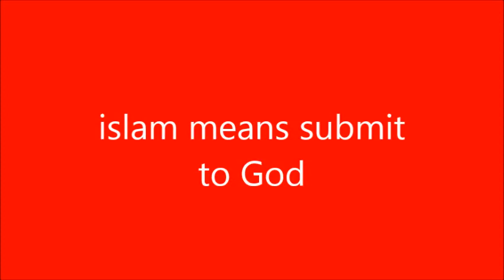jeunes Norvégiens choisissent l'islam